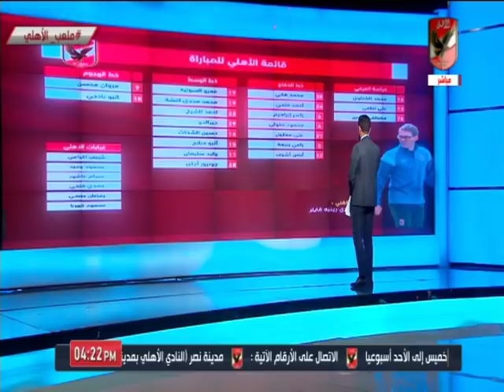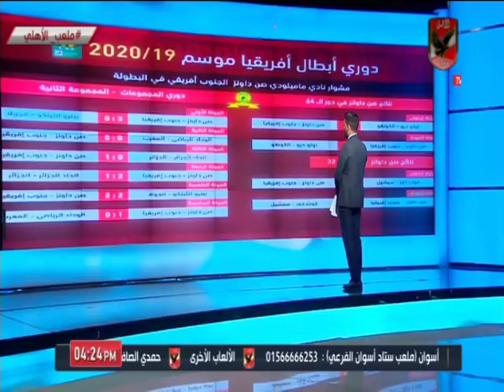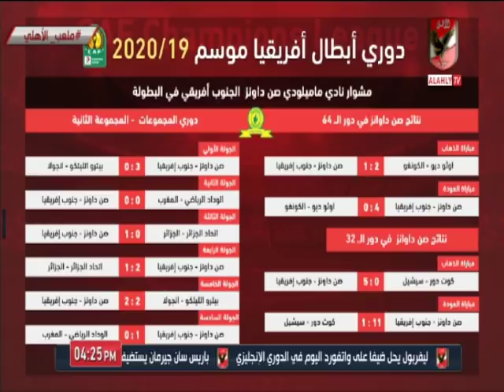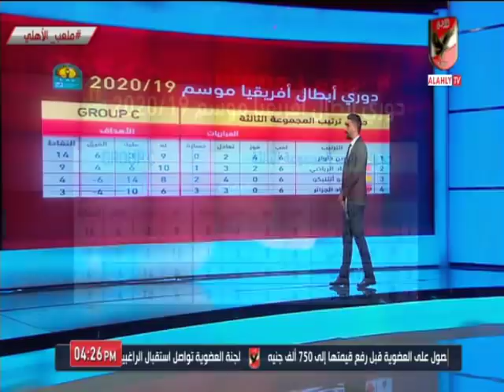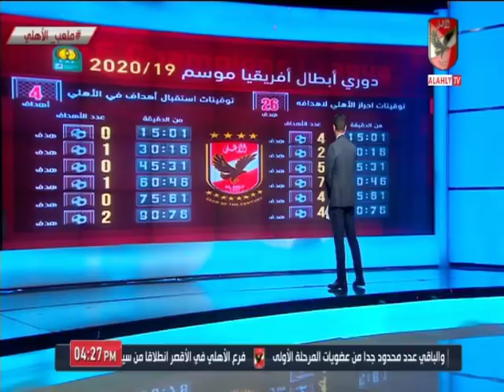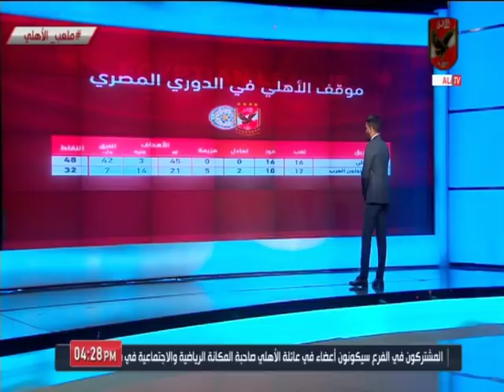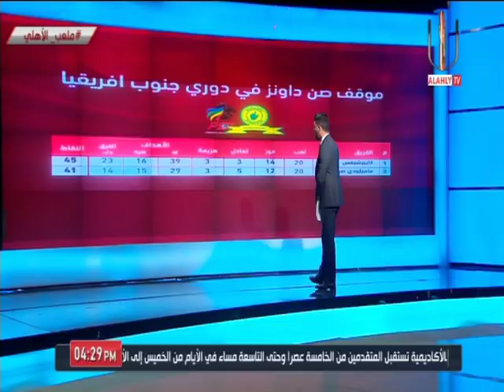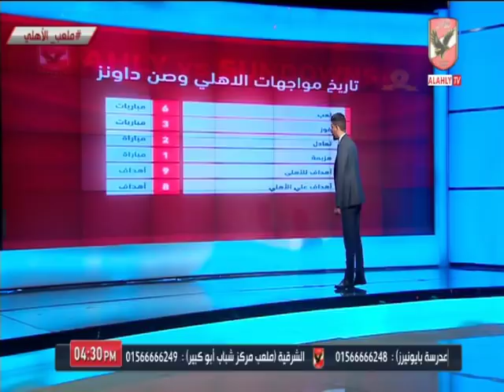اسلام الشاطر يستعرض "انفوجراف" مباراة الاهلي وصن داونز بدوري الابطال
التردد: 12341 أفقي.
القمر: نايل سات.
معامل الخطأ: 5/6.
معدل الترميز: 27500